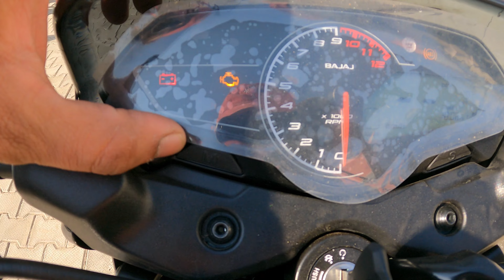Bajaj Pulsar P150 review || Pulsar p150 single seat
In This video you will see New Bajaj pulsar 150 bs6 2021 feature

1) bajaj pulsar p150 review
2) bajaj pulsar p150 new model 2022
3) bajaj pulsar p150 ride review
4) bajaj pulsar p150 review in hindi
5) bajaj pulsar p150 single disc
6) bajaj pulsar p150 single seat
7) new pulsar p150 single seat
8) pulsar p150
9) pulsar p150 review
10) tech auto

Special thanks to Vijeta Bajaj
showroom Details
Vijeta Bajaj Delhi Road Meerut
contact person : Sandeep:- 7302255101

if you wanna check out the full Review video on Tvs apache rtr 180 bs6 2020 and Tvs apache rtr 160 2v bs6 2020 , we have given link below of both the videos. you can directly see the video from there .